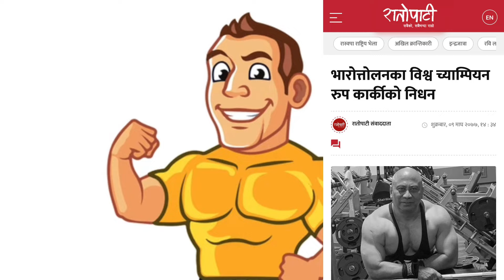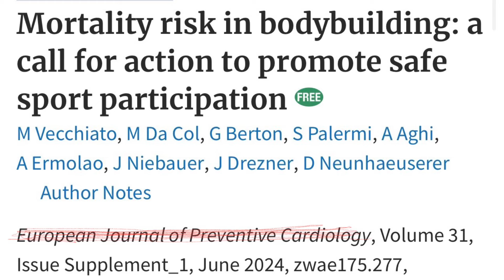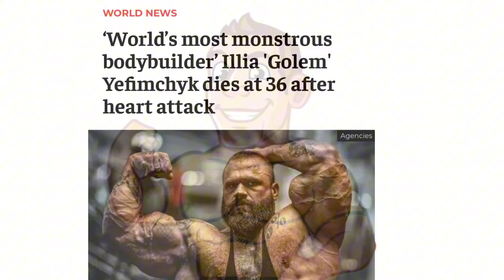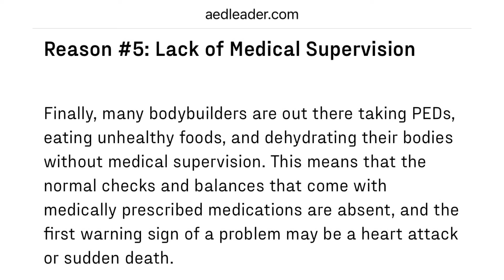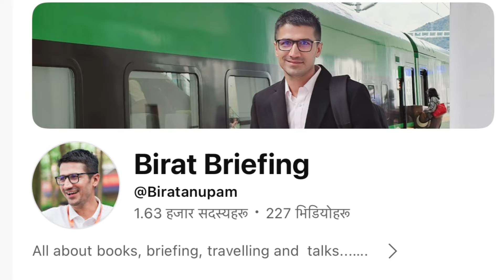From Rup Karki to Prakash Rai: Heart Attack Death of bodybuilders बडीबिल्डरको मुटु रोगले मृत्यु